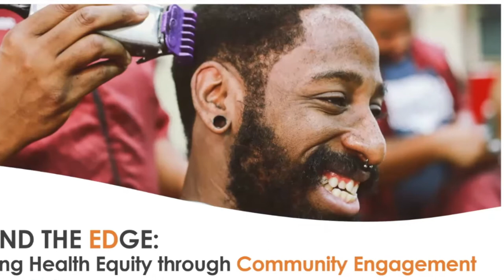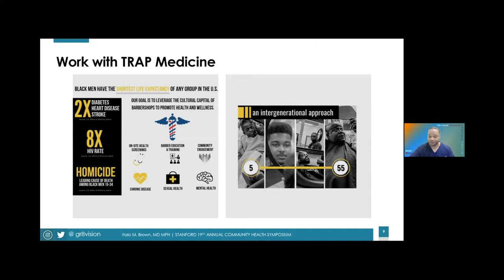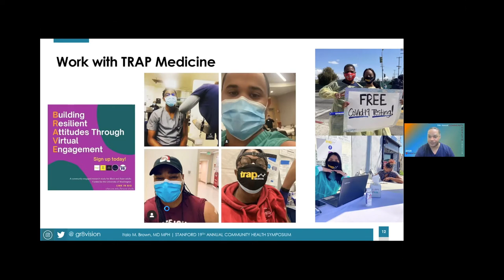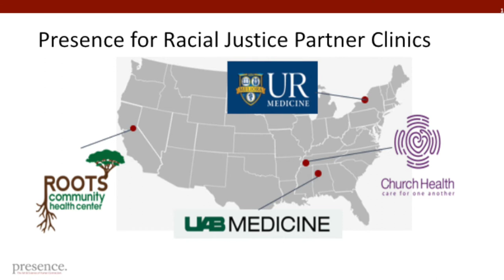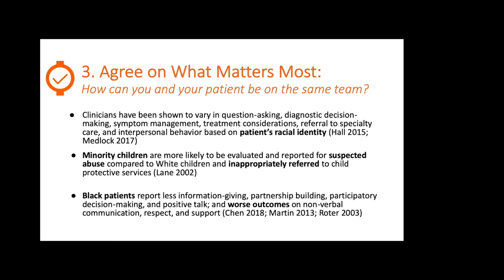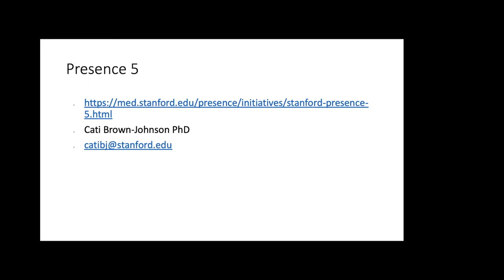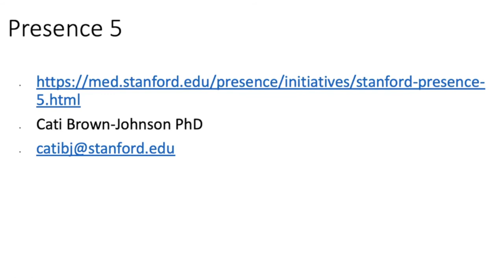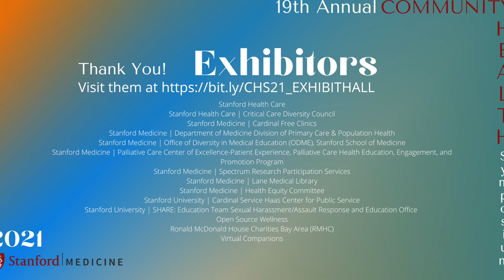Stanford Medicine | 2021 19th Annual Community Health Symposium | Breakout Session 3-Racial Equity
Thank you for attending the 19th Annual Community Health Symposium Breakout Session 3 on Racial Equity, hosted by Stanford Medicine's Office of Community Engagement & Office of Faculty Development and Diversity on March 31, 2021! Watch the main event here:

Since 2002, the Community Health Symposium at Stanford School of Medicine has served to showcase the work of Stanford students, trainees, staff, faculty and community partners in underserved communities in California and around the world. This symposium is an opportunity to celebrate and elevate the incredible work of our community partners, and to foster collaboration, conversation and idea sharing. The virtual Symposium will include expert speakers and panelists, a keynote address, group discussion, a poster session, exhibit hall, and awards honoring community partners, faculty, and staff.

Special thank you to all our speakers and event coordinators for an amazing event, see you next year!

To watch specific segments, please click/fast forward to the times indicated below:
Moderated by Dr. Felipe D. Perez, Stanford Medicine

Breakout Session 3: Racial Equity
-Italo M. Brown, MD, MPH: Stanford Medicine (00:00:10), Q&A (00:11:44)
-Cati G. Brown-Johnson, PhD: Stanford Medicine (00:19:02), Q&A (00:31:25)

For more information on future community events, please visit our